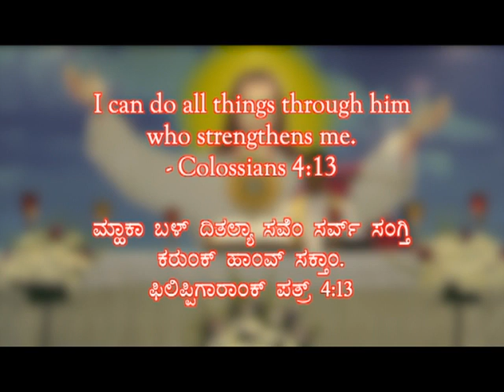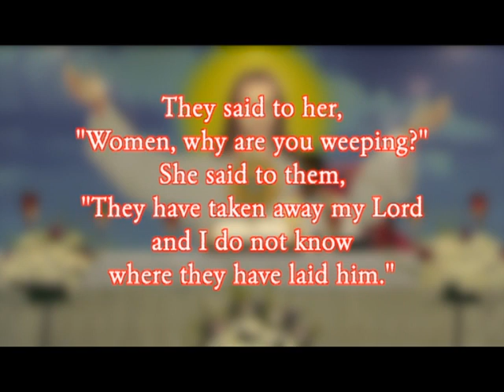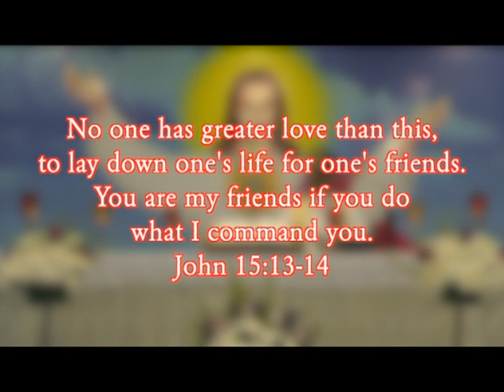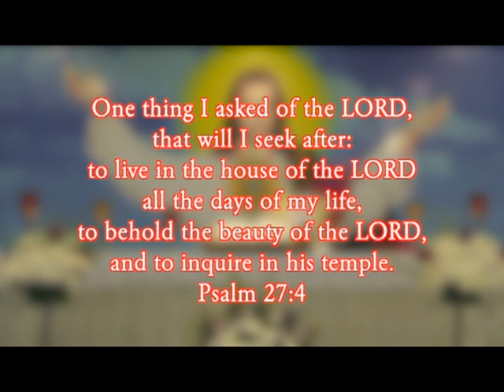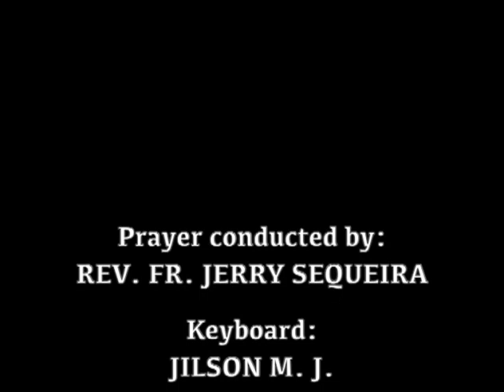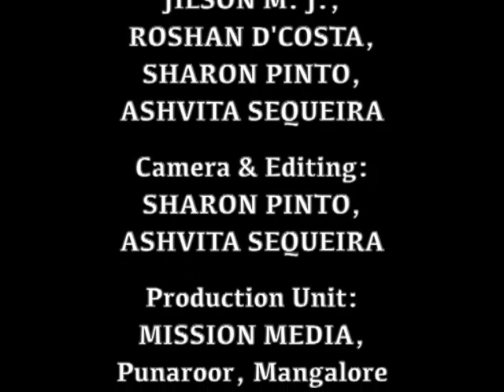Healing Prayer (20.03.2021) : Rev.Fr.Jerry Sequeira